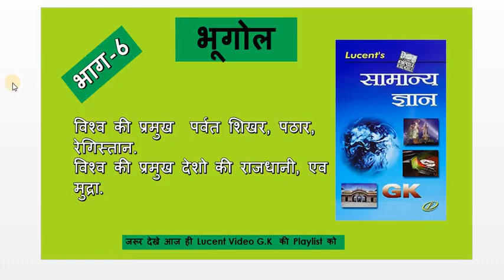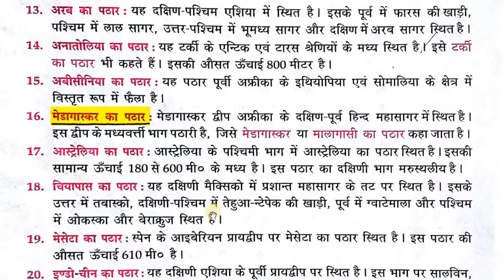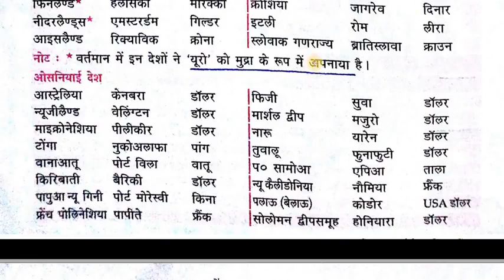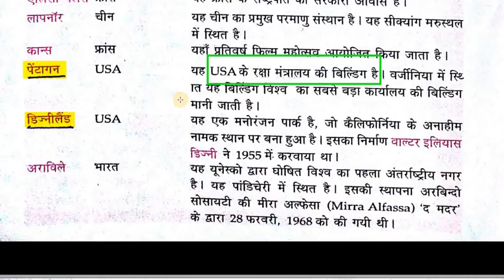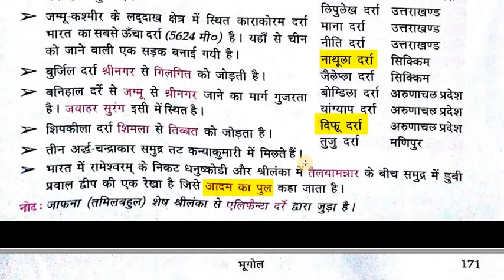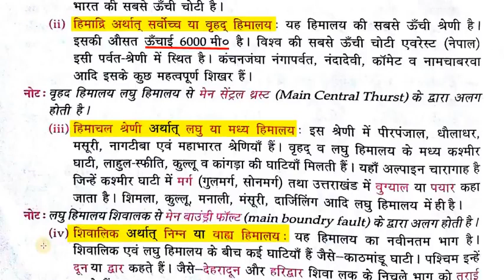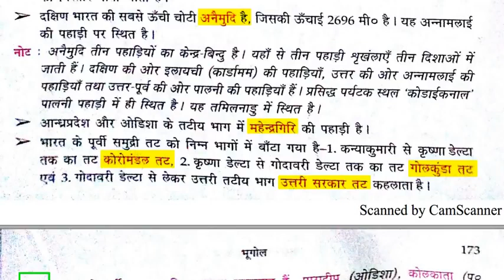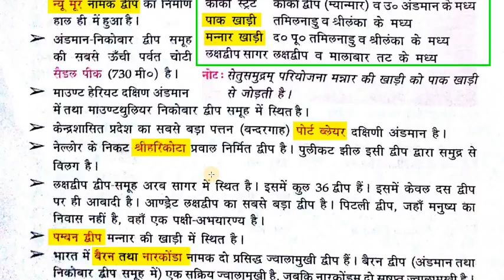भूगोल भाग 6 Lucent Book In Video विश्व की प्रमुख पर्वत शिखर, पठार, रेगिस्त HIGH